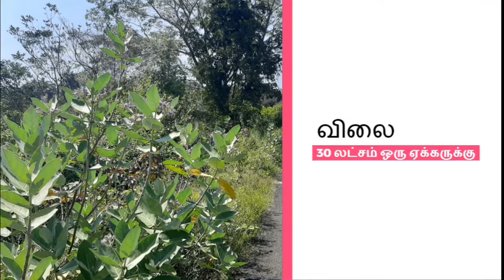10 பூமி விலைக்கு, 2.5Km பொள்ளாச்சி ரோடு, கோவில்பாளையம்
10 ஏக்கர் நிலம் விற்பனைக்கு  பொள்ளாச்சி ரோடு, கோவை
பொள்ளாச்சி சாலையில் இருந்து 2.5 கி.மீ.
தார் சாலைமேல் 350 அடி  அகலம்
முதலீட்டுக்கும், தென்னை தோப்பு, தொழிற்ச்சாலைக்கு சிறந்த இடம்
ஒரு தனி கிணறு, இலவச மின் இணைப்புடன் உள்ளது.
விலை 30 லட்சம் ஒரு ஏக்கருக்கு
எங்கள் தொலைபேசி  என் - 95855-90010